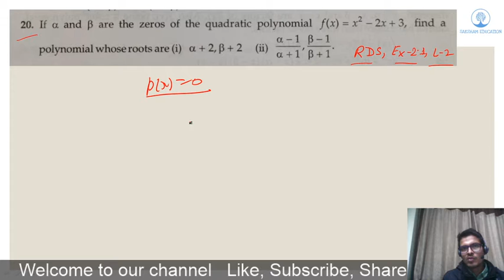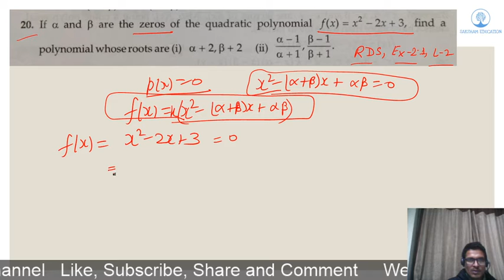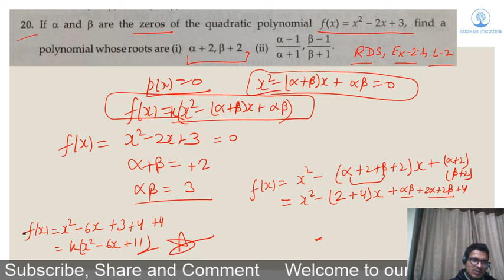Q 20, RD Sharma(Ex- 2.1, Level-2) Polynomials Problem Discussion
Here Q 20, RD Sharma(Ex- 2.1, Level-2) has been discussed.